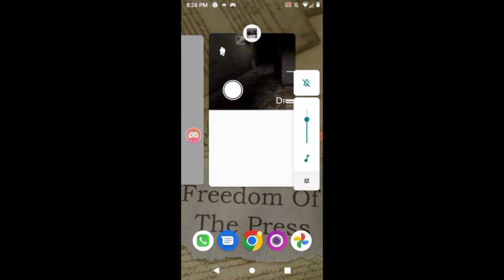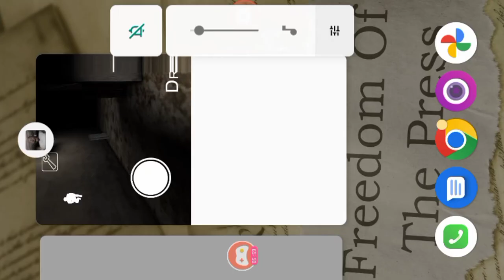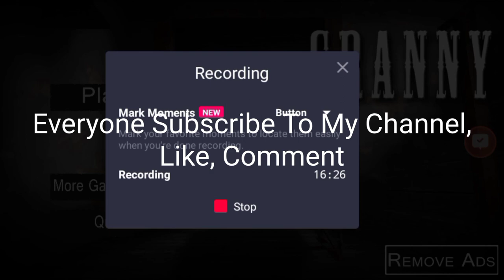Granny 1.3 Extreme Mode In Highest Sensitivity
Hi guys today I am going to show you guys how to beat Granny 1.3 Extreme Mode In Highest Sensitivity.